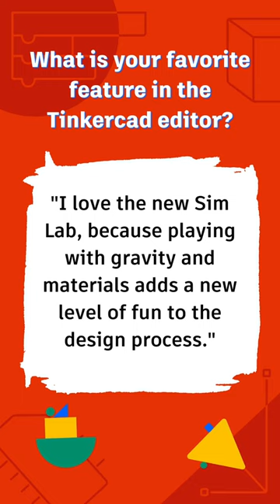TinkerStar: M.C. Langer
Our TinkerStar today is M.C. Langer ! Mario has been a part of the Instructables and Tinkercad communities for years and is always sharing awesome projects! 🤗